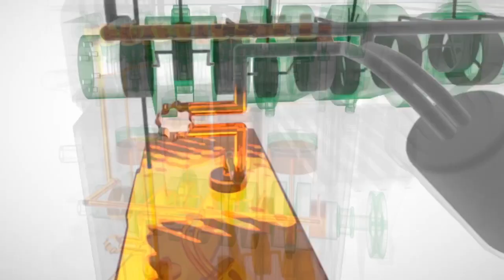JONAS SANTOS PEREIRA É O GRANDE GANHADOR DA PROMOÇÃO NUNES & CONTER.